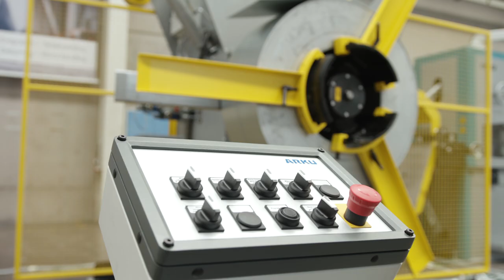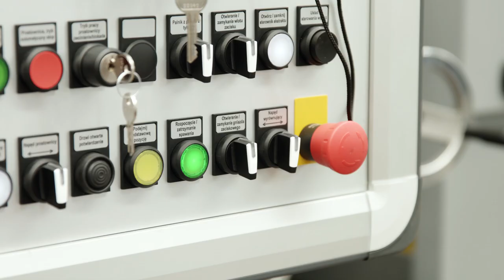Coil preparation line for roll formers: Fast coil change - CoilMaster 50 EcoPlan.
With the ARKU coil preparation line for roll formers, changing your coils is child's play. Thanks to the fast coil changing times, you benefit from short set-up times for almost continuous processing. The double decoiler loads your new coil and feeds it effortlessly into the machine - at the push of a button. The built-in laser unit joins your strip ends with a simple weld seam. You can start processing immediately. Find out more about our coil lines on our